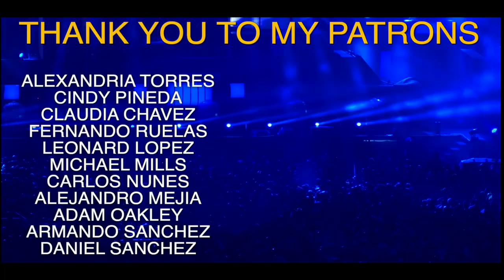At the Chargers vs Colts Game (Overtime Win)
Chargers vs Colts vlog from the tailgate to the dramatic overtime win by the chargers. This is my  experience at a Chargers football game in Los Angeles. I got to record the game winning Touchdown by Ekeler and a nice Touchdown by Keenan Allen.

QUESTION — Have a question about Online Video, Video Production, Tech, Marketing, or Anything Else? Post in comments section of this video! Always here to help

Instagram.com/wormeaful
Twitter.com/wormeaful

Fiverr 20% of your First Order!

FREE BOOK? If you want any book to help you get started on YouTube or how to make more money. Free book and cancel anytime so you don’t pay a dime.

Sigma Lense

Microphone: Rode Mic pro

Lights: Lighting Kit portable

Apple AirPods

F A Q what’s your name? Angel
what’s your instagram? @wormeaful
what’s your ethnicity? mexican
what equipment do you use to film?
➭ main camera: Sony A7III
➭ mic: rode videomic pro;

Coachella is the best festival in the world and its becoming an experience you have to have to be a part of. See you at Coachella!!!

ESEENTIALS:

Insulated Hydration Backpack Pack 2L

Sun Bum Original Moisturizing Sunscreen Lotion

Gold Temporary Tattoos by Golden Ratio Tats, Festival Face Paint, Gold and White Flash Tattoos (CirquiTree Mask)

CLIF BAR - Energy Bar - Chocolate Chip - 2.4 Ounce Protein Bar

Tylenol Rapid Release Gels, Fever Reducer and Pain Reliever, 500 mg, 100 ct.

10X Rule

Crushed It by Gary Vee

The 4 Hour Work Week

The Way of the Wolf

Unshakable by Tony Robbins

A life in Parts by Bryan Cranston

Youtube Secrets: Sean Caroll

Vlog Like A Boss: